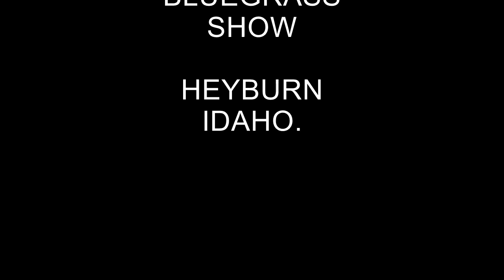CHICKEN DINNER ROAD.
THIS BAND HERE WILL JUST BLOW YOU AWAY TO SEE THEM PLAY LIVE BLUEGRASS. SORRY ABOUT THE LOUD MOUTH LADY IT SEEMS THAT THERE IS ONE IN EVERY CROWD. ENJOY TAKE CARE PLEASE SHARE.